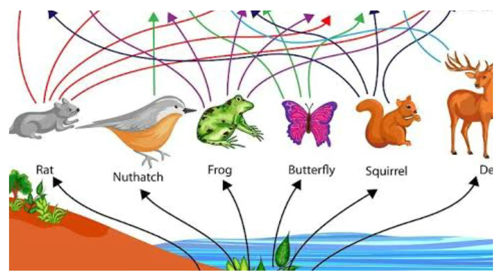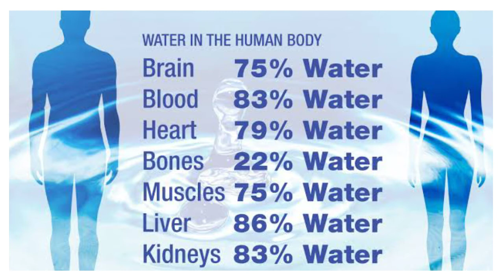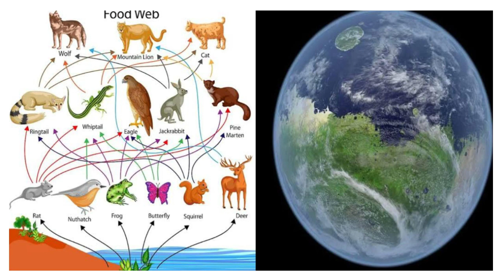If No Rain ON - Earth, What Happen.. ?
If No Rain ON - Earth, What  Happen.. ? | Tamil